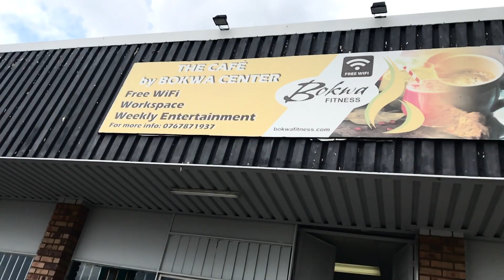Bokwa Fitness Centre Promo by Internet Streaming